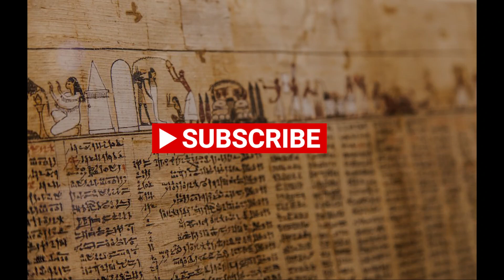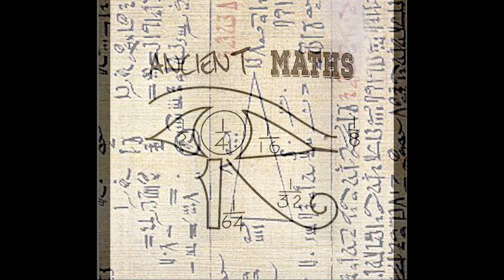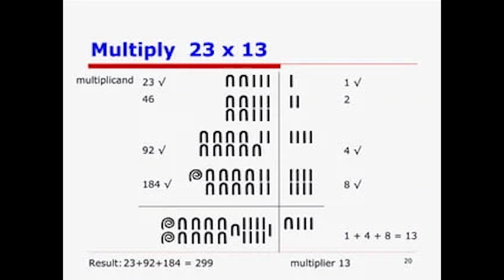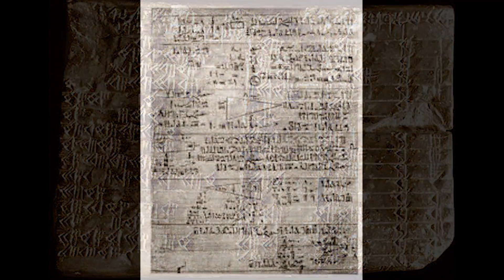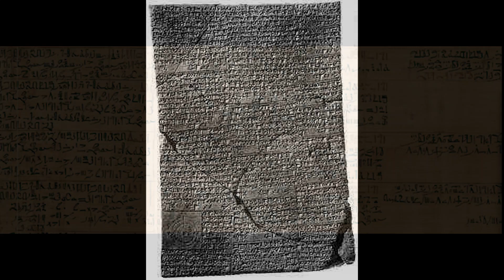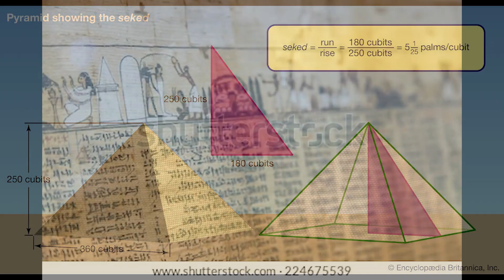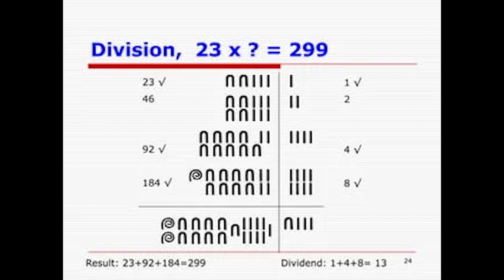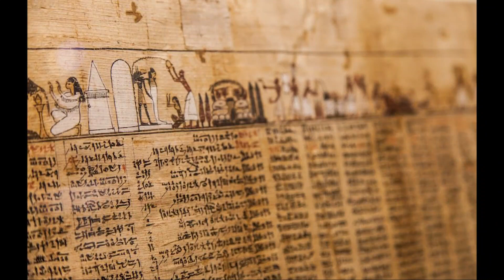Mathematics In The Time Of the Pharaohs | Ancient Egypt Documentary